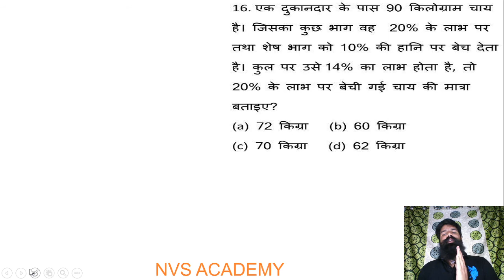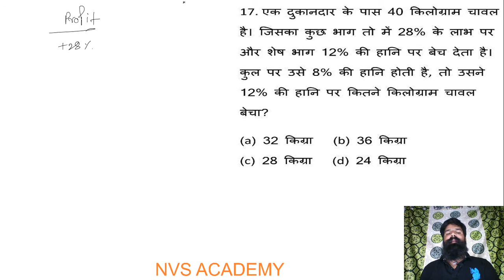लाभ- हानि पर आधारित प्रश्न || मिश्रण || ,Alligation profit & loss based alligation topic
alligation & MIXTURE BYNARENDERSHISHOTIYAमिश्रण  दूध और पानी मिश्रण संबंधी प्रश्न ,milk & water based question alligation topic